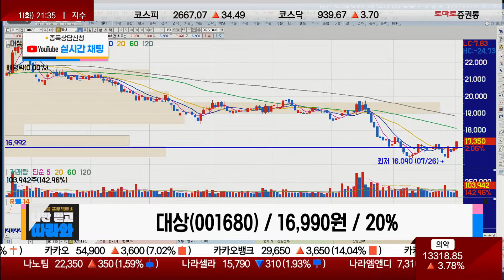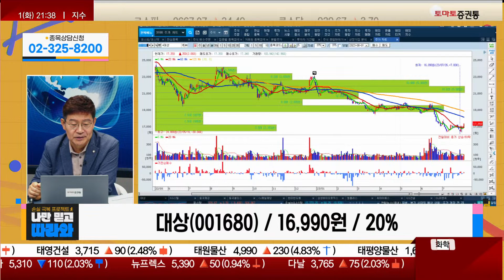지금 시장에서 인기 없는 음식료주 방어주 / 대상(001680) [박준현 운용역_나만 믿고 따라와]